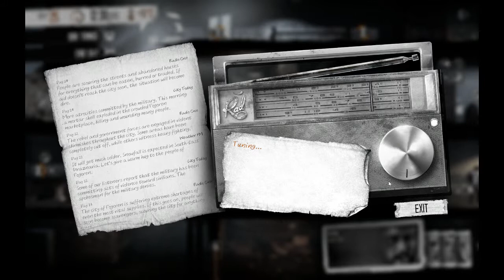This War of Mine: [Douchebag-ish Gameplay] "MURDER" w/ Live Commentary 14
How long until being a douchebag is enough? Find next time on DrizzyPuffs Z!!!

I'm not a real douchebag. I'm just doing something different. I'm gonna play this as "cruel" as possible to get a different Let's Play. Hopefully it's a good idea lol

What is This War of Mine?

Make life-and-death decisions driven by your conscience. Try to protect everybody from your shelter or sacrifice some of them for longer-term survival. During war, there are no good or bad decisions; there is only survival. The sooner you realize that, the better. - Steam